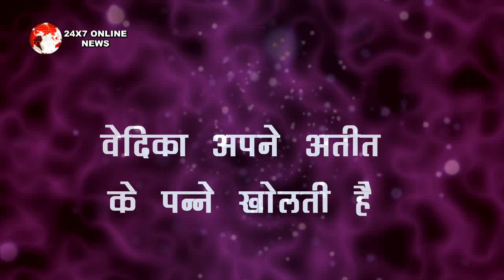YRKKH || NEW PROMO से कार्तिक नायरा की ज़िंदगी में लौटी खुशियां, बदलेगी पूरी कहानी